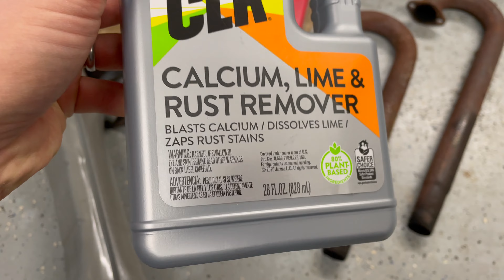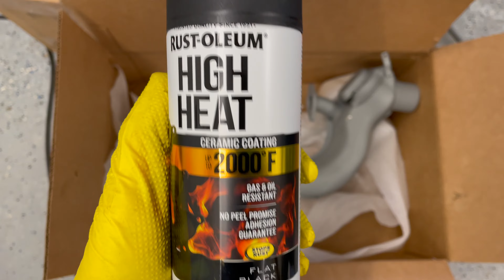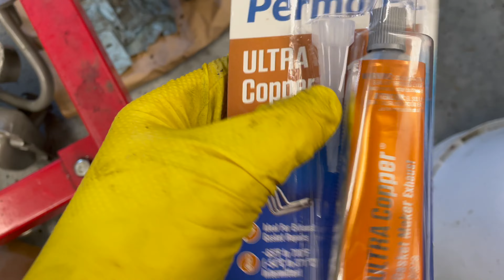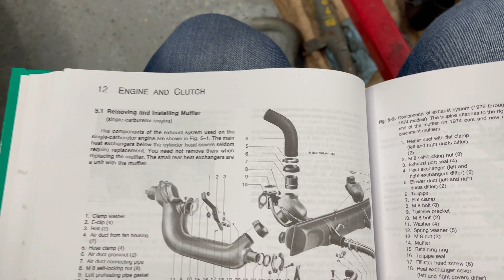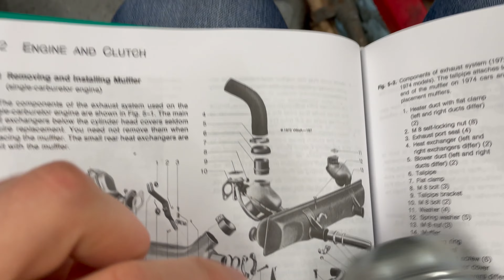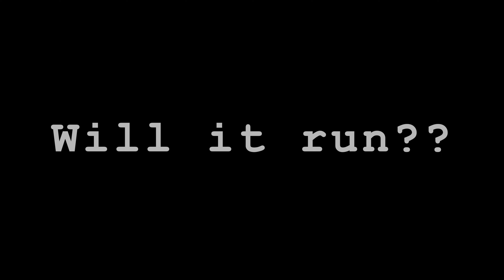Aircooled VW stock muffler and heating system installation | Ep.22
Detailed view of the air-cooled VW muffler  installation, including heater boxes, tail pipe, fresh air ducts, and much more!

Reproductions of the VW muffler can be frustrating but don't get scared with this installation.

00:00:00 Fitment issues with stock VW heater boxes
00:06:23 J-Tubes - the perfect solution?
00:11:08 Aftermarket heater boxes (crappy but they fit)
00:14:31 Aftermarket Muffler fitment issues and how I dealt with them
00:31:59 Fresh air duct issues and how I solved them
00:51:47 Tail pipe installation - the easiest part!
01:08:26 Heater box levers and accordion tubes